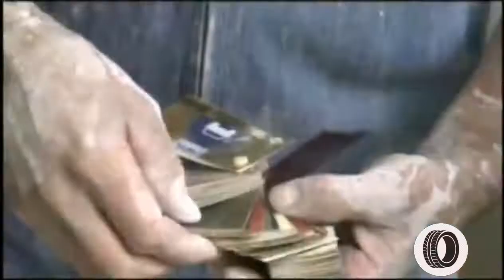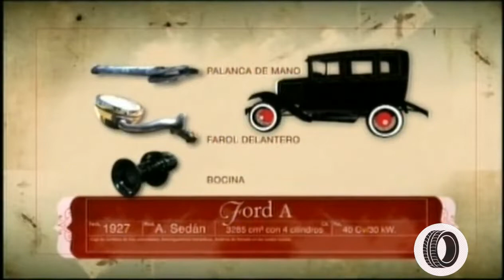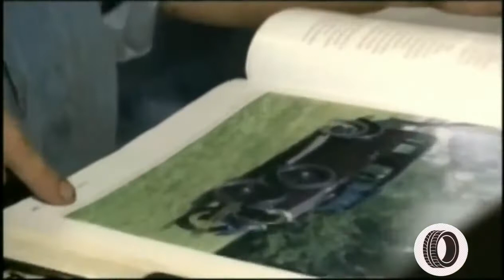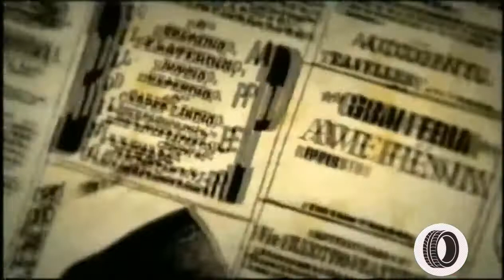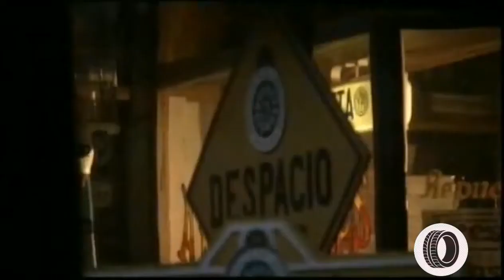Los Carvotta- Ford A 1930